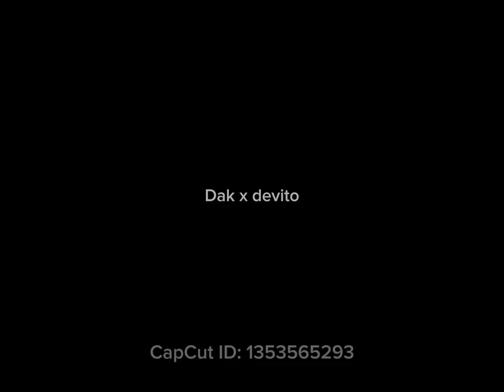He the real Kermit